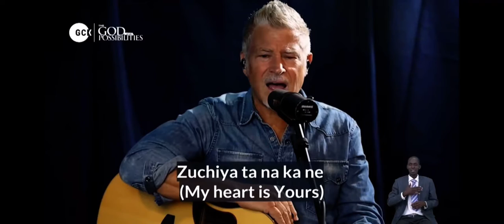PAUL BALOCHE MINISTRATIONS || THE GOD OF ALL POSSIBILITIES GLOBAL CRUSADE (GCK DAY3